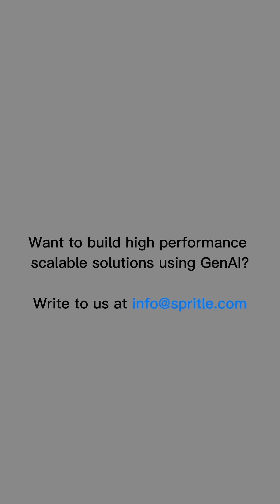Is MCP Killing Traditional Integrations? The Shocking Truth Tech Leads Need to Know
🚨 Is MCP making traditional integrations obsolete?
Tip of the Week #32: Don’t build—compose.

MCPs are transforming the SDLC by replacing code-heavy integrations with modular, plug-and-play components. Faster go-to-market, leaner teams.

But speed comes with trade-offs: vendor lock-in, black-box modules, and less control.

At Spritle, we help teams build smart, not just fast.

🎥 Watch the video. Adapt with clarity.